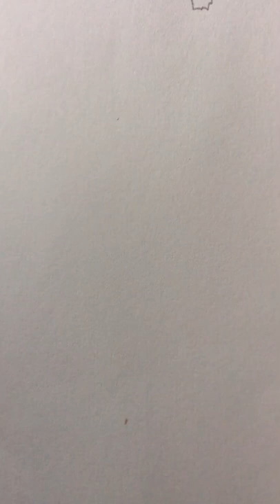Venom drawing || Family Craft